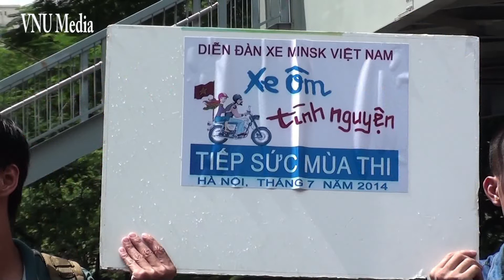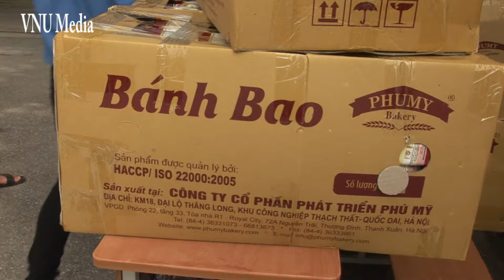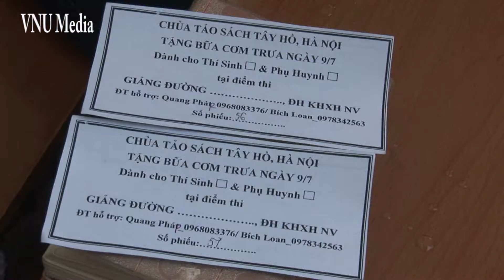(VNU) Sinh viên nói - Nói về sinh viên (số 7, tháng 7/2014)